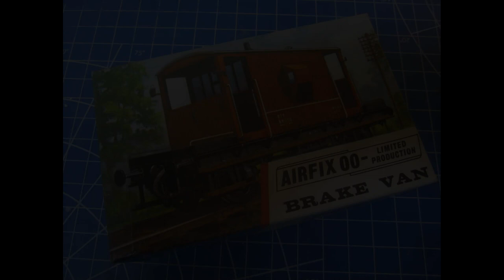Airfix Brake Van. A Build In Pictures.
I recently took part in a group build on Rob's Basic Modeling channel. The theme was "Civilian Models." This is the first of four entries I completed.